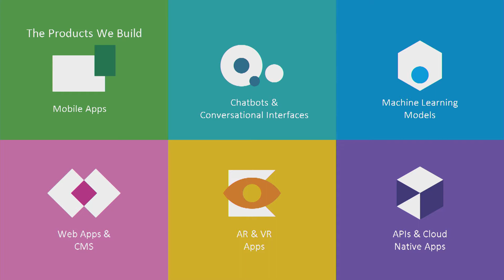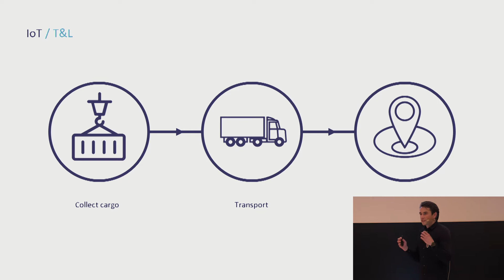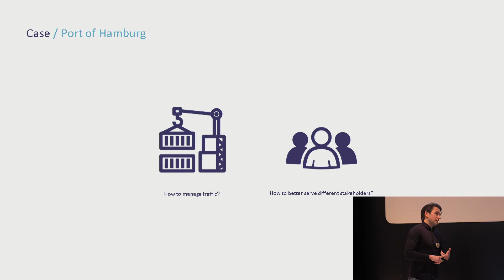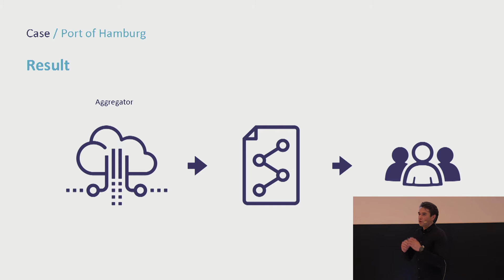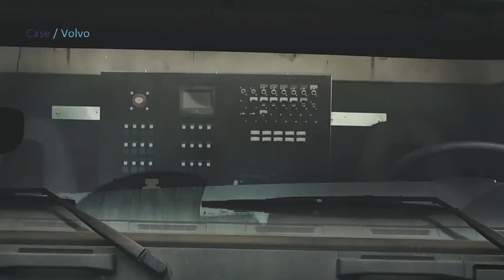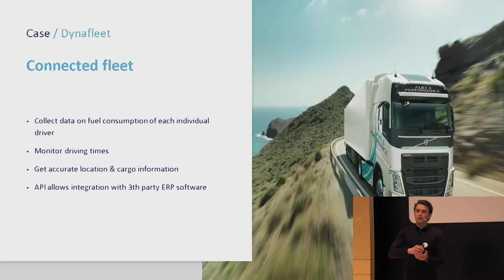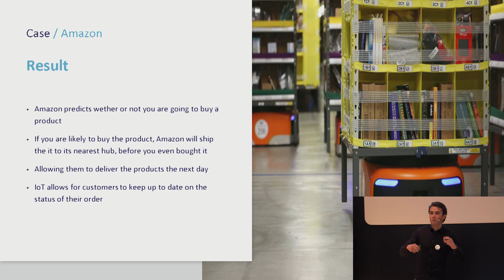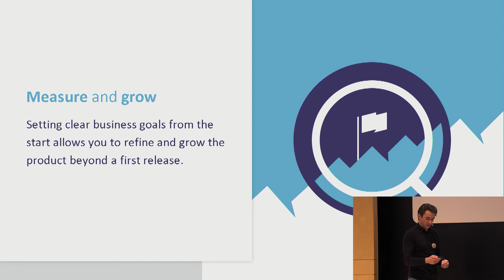Volvo Trucks DTFC - Internet of Things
Volvo Trucks Drive The Future Conference 27/3/2018.
Internet of Things (IoT) describes all kind of technologies that enable even the smallest of things to communicate with the cloud, opening up an entirely new window of opportunities.
In The Pocket presents several practical applications in the logistic sector.